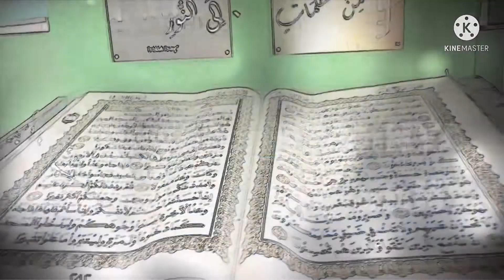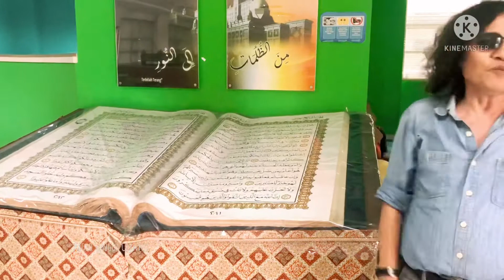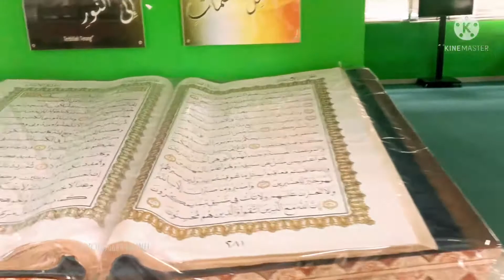Al-QUR’AN RAKSASA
Jadikan Al-Qur’an sebagai pedoman hidupmu agar selamat di DUNIA dan AKHERAT. Aamiin